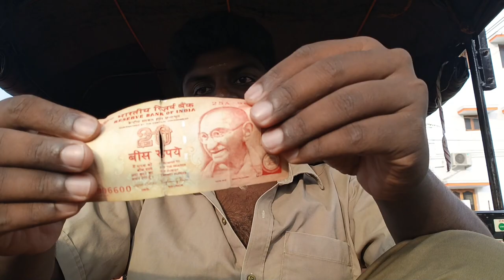vlog 14 | mysskin sir ke tough tharuva polaye..😊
hi friends na daily vlog la ennoda life experiences ah share pandra adhu ungaluku pidichurundha support pannunga friends nandri Ippadikku anbudan anbu